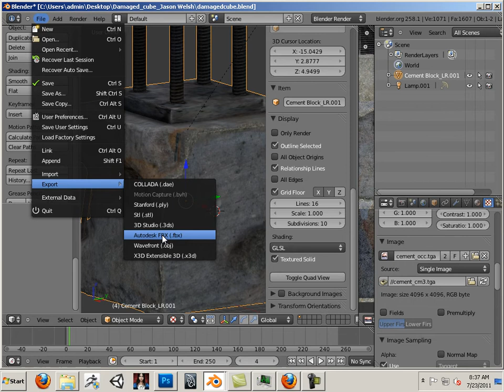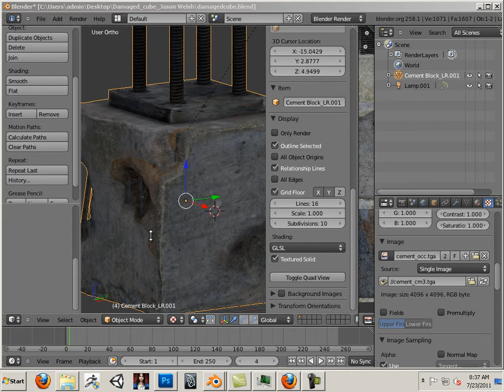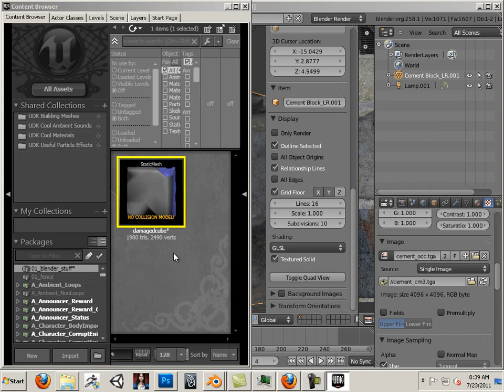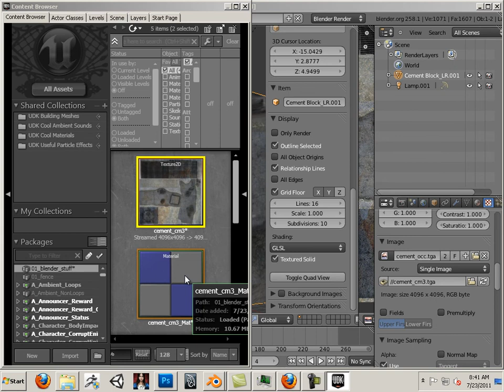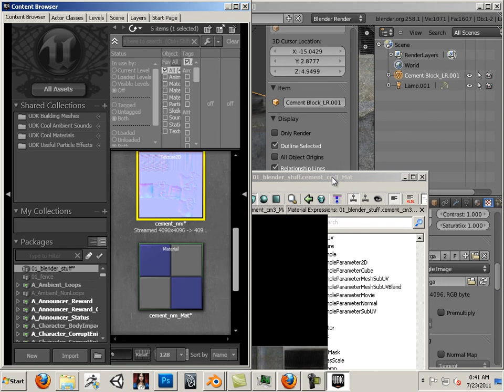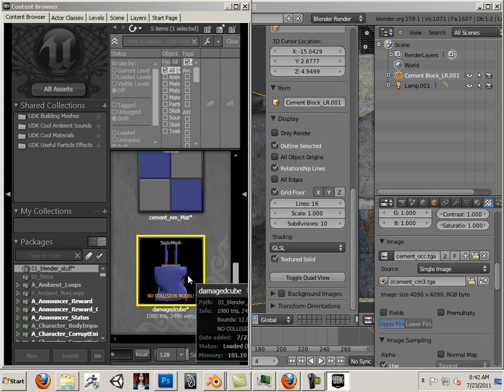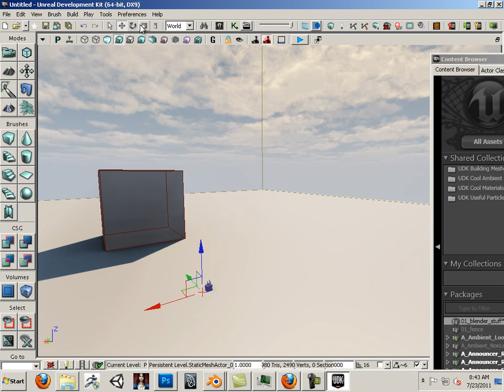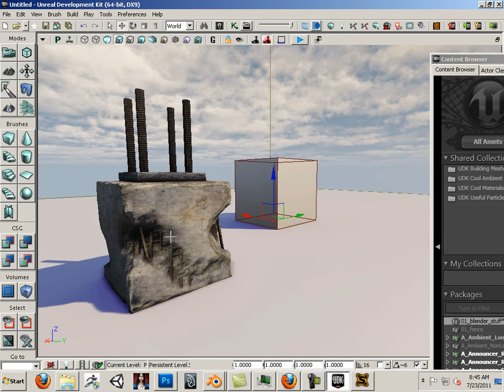0418 Game assets (Blender to Udk)..mp4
Creating Game Assets (DVD) In this series we will be looking at game related assets and how to build manage and manipulate our way into today's game engines. This will be a slower series so that the quality of the projects are preserved. The first couple chapters will include the quickstarts for the tools. This Project is really new, I needed an outlet that was not held back by software / rules so that I could offer my online students newer assignments that motivated them to try new things. These will still be in lesson format in a choose your own adventures style. So bare with me on the sorting of the videos the numbers will still be Chapter= first set of ##, Topic = Next ##. But these will not need to be learned in any order.

DVD will have 10 Projects+Lesson Files

I'll be using
Maya 2011 (Has a student version)
UDK latest build (Free no limits)
Blender 2.5  (Free open source)
Zbrush 4 (Some concepts but I will be mainly using blender to save on student cost)
Unity 3.2 (Free version available)
Photoshop CS 5.1 (Yep - no substitute you will need this software)